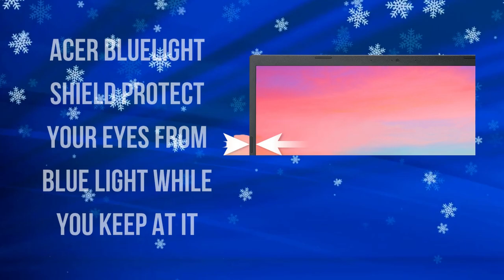Acer Aspire 5 A515 56 36UT Slim Laptop, 15.6" Display, 11th Gen, 4GB | 128GB Review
# Laptops

Product description
CPU:i3-1115G4  |  Style:Notebook only
It's all about the innovation. Acer products are designed for your needs and accessibility with powerful features fit for your lifestyle. The Aspire 5 packs a lot of power into the portable design to suit the multi-tasking needs of you and your family. The powerful 11th Gen Intel Core i3 processor is great for light gaming, productivity, and work tasks. Enjoy photo and video editing on the color-rich 15.6-inch Full HD display with Intel UHD Graphics. You can turn this Acer Aspire 5 into a virtual meeting room with an HD webcam and dual built-in microphones using Acer Purified.Voice Technology to carry your conversation clearly. An ergonomic lifted keyboard makes working on this Acer Aspire 5 laptop more comfortable. (NX.AASAA.001).